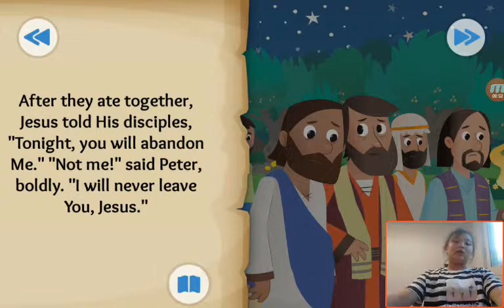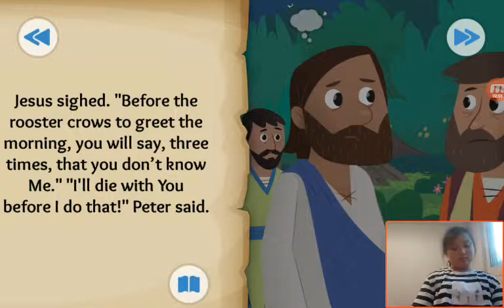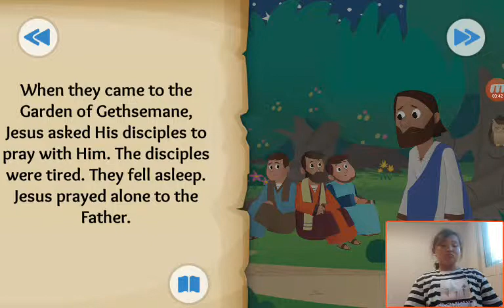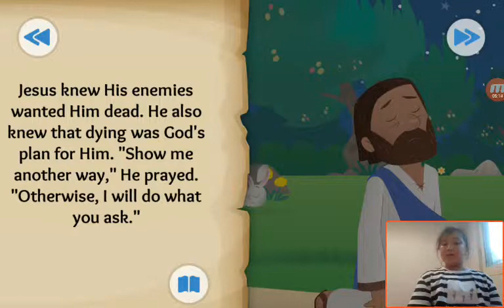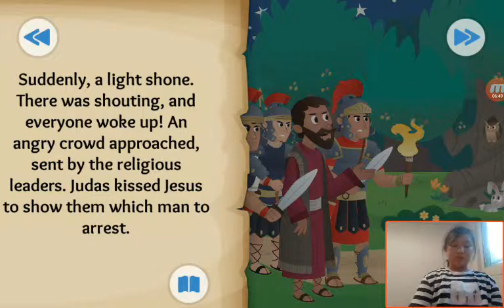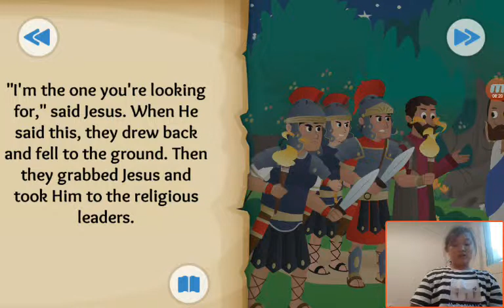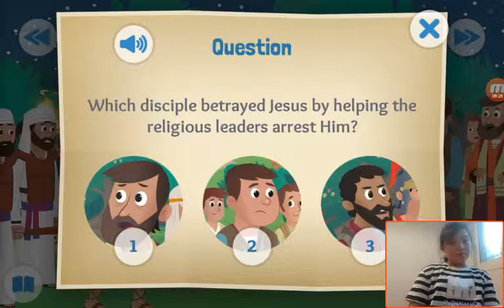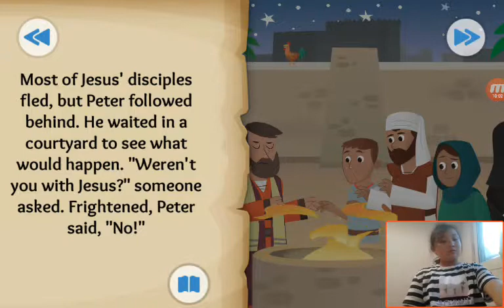‹Kids›Grace：성경이야기 In the Garden about Jesus is arrested in Matthew, John